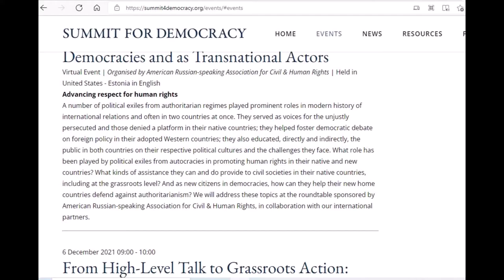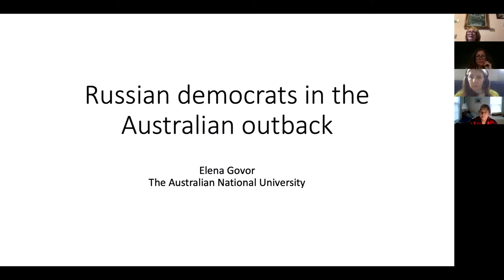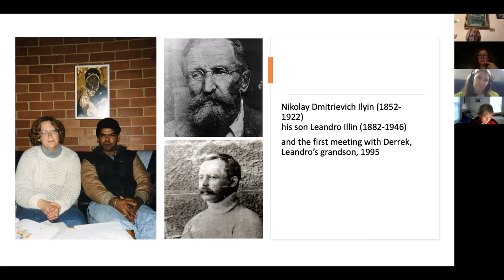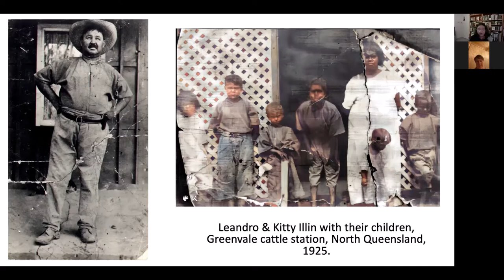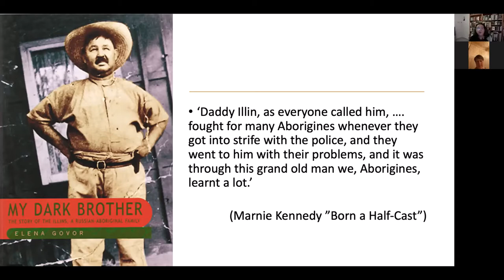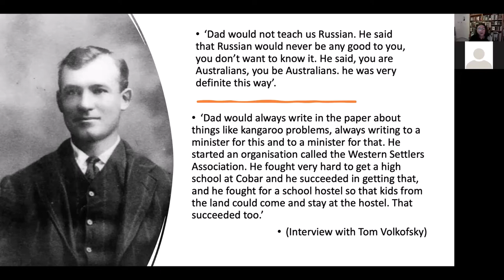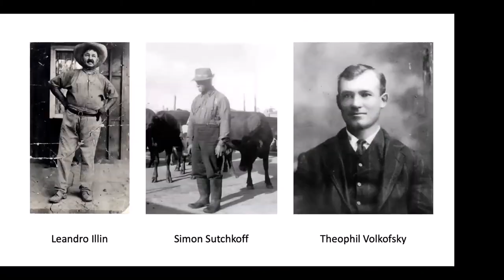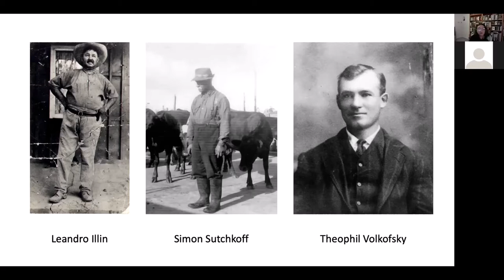Political Exiles&Summit for Democracy(in full)/Политэмигранты и Саммит за демократию(полная запись)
Political Exiles from Autocracies as Citizens in Democracies and as Transnational Actors - international roundtable (United States - Estonia - Australia, Nov. 30, 2021) / Международный круглый стол "Политбеженцы от авторитарных режимов как граждане демократических стран и фактор международной политики" (США - Эстония - Австралия, 30 нояб. 2021)
This roundtable was one of the civil society events around the 1st Summit for Democracy. The roundtable was organized as part of our American Russian-speaking Association for Civil & Human Rights (ARA)' participation in the Human Rights Working Group of civil society organizations, set up by the U.S. State Department in preparation for the summit. Our roundtable, moderated by ARA Managing Director Dr. Dmitri Daniel Glinski, was joined by the following speakers:
* Dr. Elena Govor (Canberra), Belarusian-Australian historian at Australian National University
* Andrea Chalupa (New York), screenwriter and blogger, activist of the Ukrainian-American diaspora
* Tatiana Yankelevich (Boston), co-chair of ARA Board of Directors, former director of the Sakharov Program at Harvard
* Nadia Zelenkova (Tallinn), Belarusian entrepreneur and activist in exile, wife of political prisoner Alexander Vasilevich
* Evgenia Chirikova (Tallinn), Russian environmental and anti-corruption activist, founder of Activatica.org, winner of the Woman of Courage Award and Goldman Environmenal Prize. /
Полная видеозапись круглого стола нашей Американской русскоязычной правозащитной ассоциации в рамках её участия в рабочей группе НКО по правам человека, созданной госдепартаментом в процессе подготовки к первому Саммиту за демократию. На круглом столе выступили:
* Елена Говор (Канберра), беларусско-австралийский историк, исследователь в Австралийском национальном университете
* Андрея Чалупа (Нью-Йорк), киносценарист, блоггер, активист украинской диаспоры
* Татьяна Янкелевич (Бостон), сопредседатель совета АРПА, бывший директор Сахаровской программы в Гарварде
* Надя Зеленкова (Таллинн), беларусская предпринимательница и активистка в эмиграции, жена политзаключённого Александра Василевича
* Евгения Чирикова (Таллинн), активистка российского экологического и антикоррупционного движения, создательница Activatica.org, член руководства Форума свободной России, лауреат международных премий
Ведущий - сопредседатель совета АРПА Дмитрий Глинский